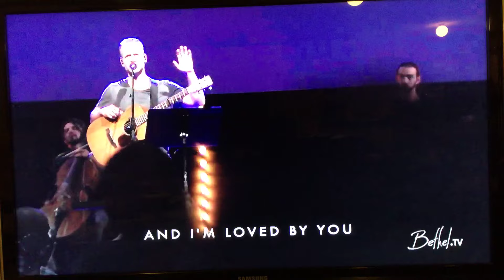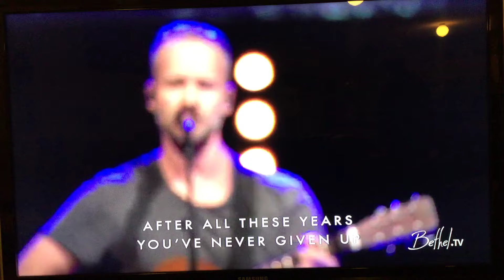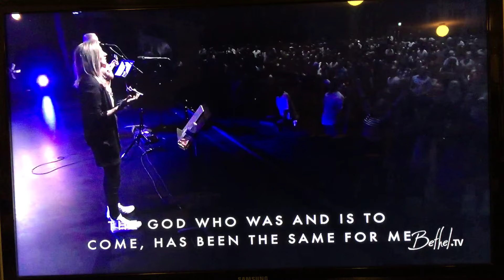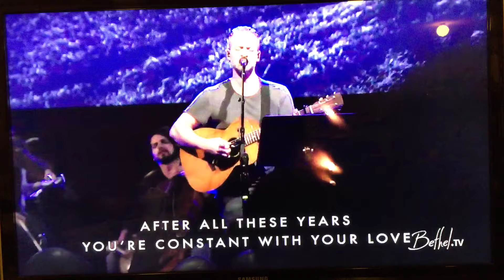Bethel worship "After all these years" great song 18-09-2016 AM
Awesome worship song by Bethel Church Redding "After all these years" 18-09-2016 AM For more full worship sets and messages visit